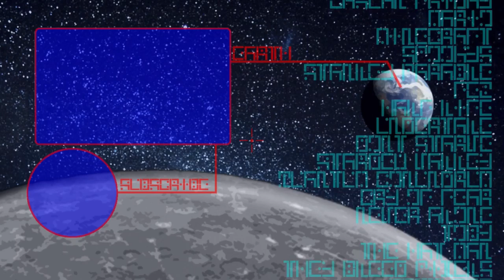INVESTIGATING THE CIRCLE - The Witcher 2: Assassins of Kings #48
Looks like I have found the mystical
place here, and it seems like someone
has been tampering with this place.